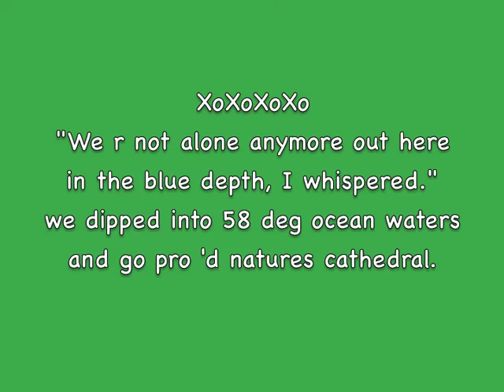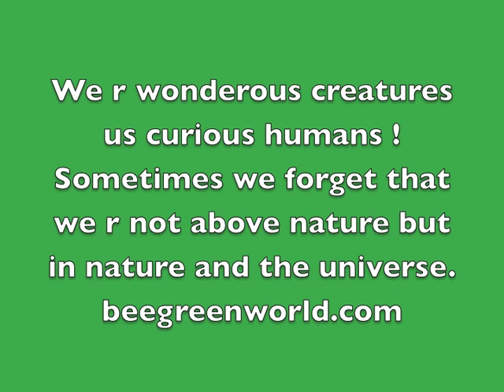Into the Blue. Bee Green Meals skin dives into 58 deg blue water for a go pro fish eye view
Bee Green is an organic meal and smoothie production company in La Jolla California.  We provide a way to ramp into a healthier way of eating that guarantees a healthy body inside and out.  By eating sustainable plant based diets we are able to reverse the effects of pollution from commercial farming and stop the increase in food related sickness sweeping americans and the world today.